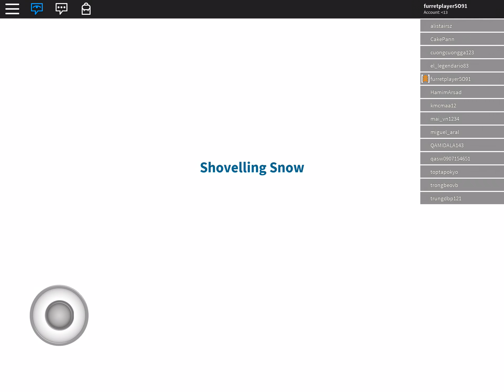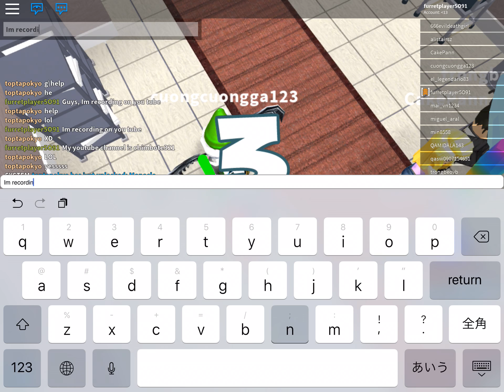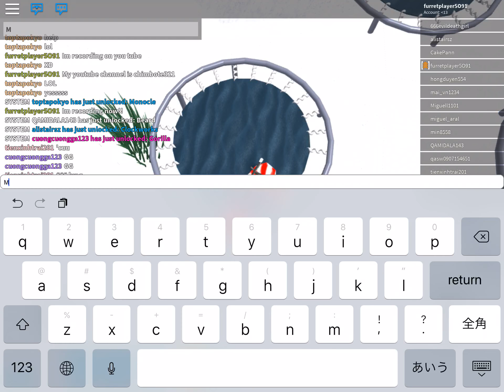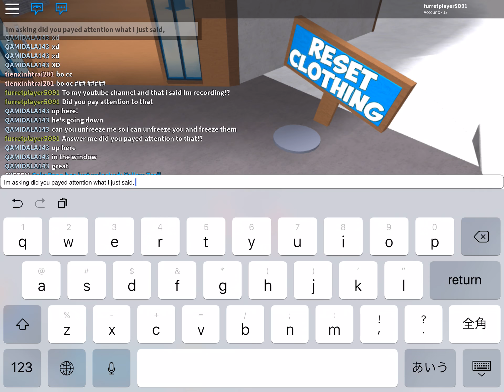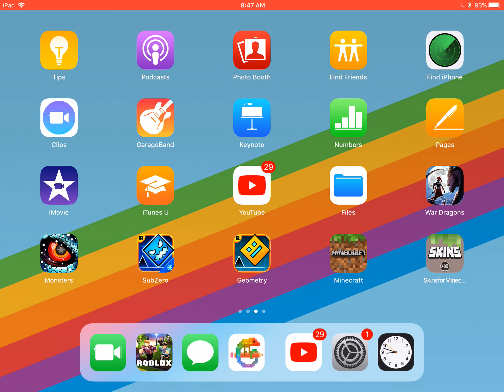Icebreaker (ROBLOX)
Play icebreaker on